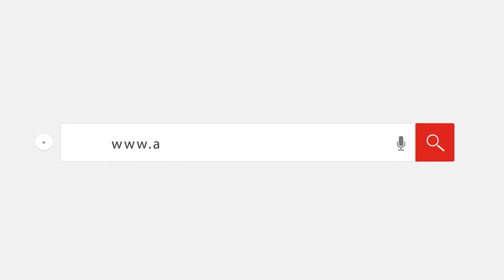فيتوريا : سأتابع نهائي دوري أبطال إفريقيا واحدد موقف لاعبي الأهلي من مباراة غينيا